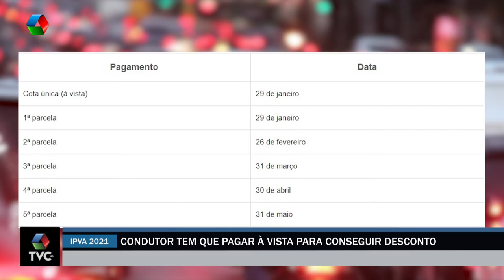Condutor tem que pagar à vista para conseguir desconto